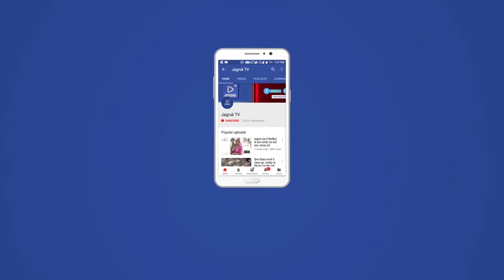संतो के स्वागत में बिछाए पलक पावड़े। पूरे शहर को सजाया दुल्हन की तरह जगह-जगह लगाए तोरण द्वार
तेरापंथ के प्रमुख आचार्य श्री महाश्रमण जी का सोजत रोड में हुआ मंगल प्रवेश                            सोजत  ।   सोजत रोड कस्बे में सोमवार को शांतिदूत युग प्रधान आचार्य श्री महाश्रमण जी का सोमवार को  सुबह मंगल प्रवेश हुआ । स्वागत में जैन समाज के लोगों ने बिछाए फलक पावडे  पुर शहर को दुल्हन की तरह सजाया गया‌।वही जगह-जगह तोरण द्वार लगाए गए।
आचार्य महाश्रमण जी बगड़ी नगर  से विहार कर प्रातः 9 बजे सोजत रोड पहुंचने पर गाजो बाजो से संतो का किया स्वागत इसमें सोजत रोड सरपंच लक्ष्मी कच्छवाह पंचायत समिति सदस्य अनिल कुमार व्यास, महावीर गांधी, मनीष जैन, कुशाल गुंन्देचा, किशन गुलेचा, संजय त्रिवेदी, गौतम जैन, सहित जैन समुदाय के लोग व ग्रामवासी माजुद थे‌‌